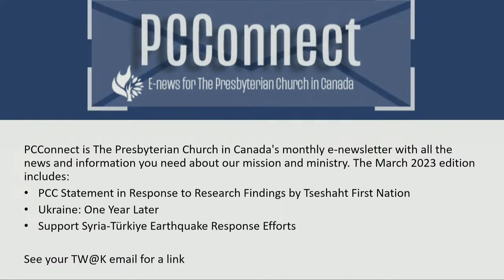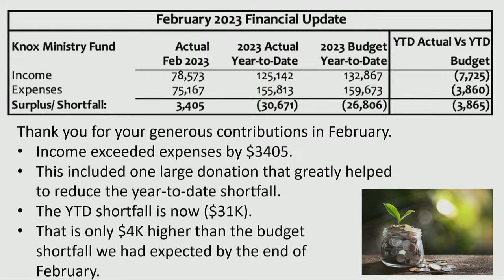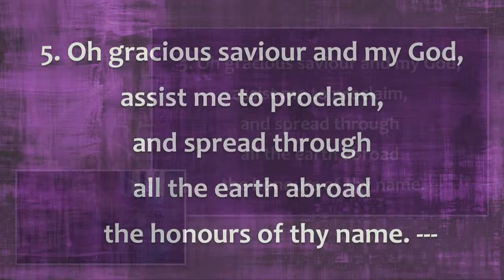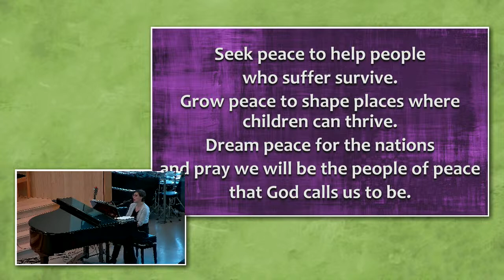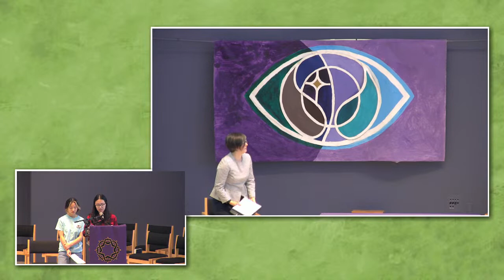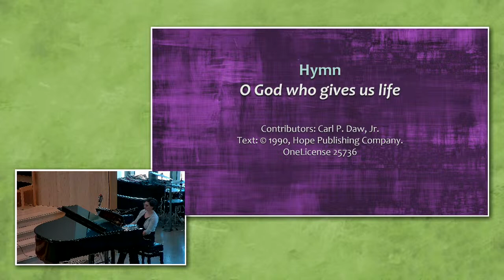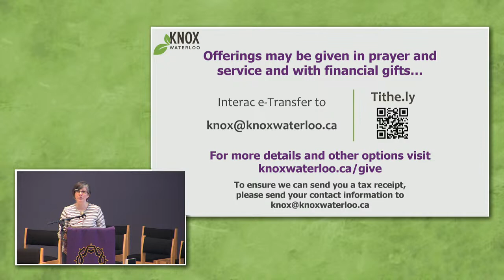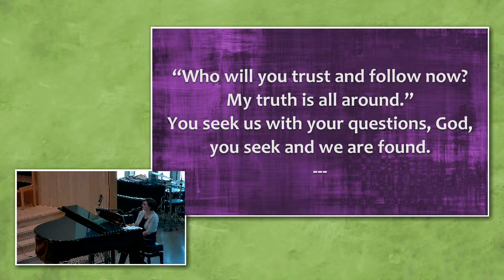Knox Waterloo Worship Service 2023-03-26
March 26, 2023
10 am

Seeking:  Can these bones live?
Prelude
Call to Worship
One: All creation is filled with God’s spirit:
All: the breath of God’s very life.
One:  God is love,
All:  the source of healing and peace.
One: When we feel dry and parched,
All: we rest in the promise that God will restore us.

Hymn 374: O for a thousand tongues to sing (vss. 1-3,5)
Words: Charles Wesley. Music: Thomas Haweis.
Public Domain.

Welcome
Prayer of Adoration and Confession
concluding with a new Lord’s Prayer
Words of Assurance & Sharing Christ’s Peace
Peace Invocation: Seek peace with all creatures
Words: Adam M.L. Tice, Music: COLUMCILLE, Gaelic Melody
 2015 GIA Publications, Inc.  OneLicense 98120
Seek peace to help people who suffer survive.
Grow peace to shape places where children can thrive.
Dream peace for the nations
and pray we will be the people of peace
that God calls us to be.

Musical Reflection: There are Gardens Waiting
Performed Hugh Donnelly and Mary-Catherine Pazzano

Prayer for Illumination  Read by Maeve Forde

Symbol on Seeking for Lent 5:  Water/Tear

Scripture:   Ezekiel 37:1-14            Read by Elspeth Forde
John 11:1-45

Wondering… about rising again

Hymn: O God, who gives us life
Contributors: Carl P. Daw, Jr.
Text:  1990, Hope Publishing Company. OneLicense 25736

Offertory: Jesus is a Rock in a Weary Land
Traditional,  2001, GIA Publications, Inc. OneLicense 94916

Doxology: Take, O take us as we are
Words & Music: John L. Bell
 1995, WGRG, The Iona Community (Scotland), admin. by GIA Publications, Inc. OneLicense 00075

Take, O take us as we are;
summon out what we shall be;
set your seal upon our hearts
and live in us. (repeat)

Prayer of Thanksgiving and Hope

Hymn 787: The kingdom of God is justice and joy
Text: Bryn A. Rees,  1973, Alexander Scott
OneLicense 28013

Benediction

Lenten Sending Song: You seek us with your questions, God
Words: Hannah C. Brown, Music Tune: LUCY
 2023, Hannah C. Brown
You seek us with your questions, God,
inviting us to dare
to know you and to love you more,
to grow through act and prayer.
“Who will you trust and follow now?
My truth is all around.”
you seek and we are found.

Postlude

Worship Leaders:
The Rev. Hugh Donnelly (he/him)
The Rev. Courtney Crawford (she/her)
Mary-Catherine Pazzano (she/her)

Tech Team:
Ben Breen (he/him)
Kathleen Forde (she/her)
Jamie McManus (he/him)

Knox Waterloo: CCLI License 2580326. One license A-713805  Images and videos used with permission.

Artwork:
Unbind Him by Hannah Garrity
Paper lace over oil paint on linen
inspired by John 11

Rubble by Carmelle Beaugelin
Conté crayon, charcoal, acrylic, paprika paste, cinnamon paste on paper
Inspired by Ezekiel 7:1-14